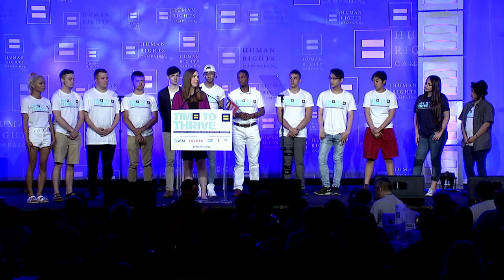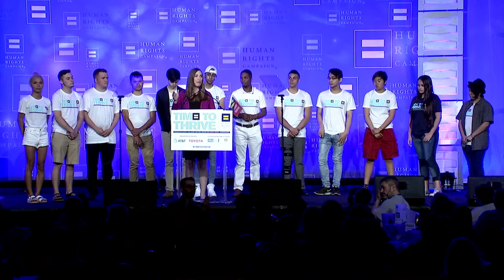Ellen Kahn & Sarah McBride Close Out the 2017 HRC Foundation's Time To THRIVE Conference